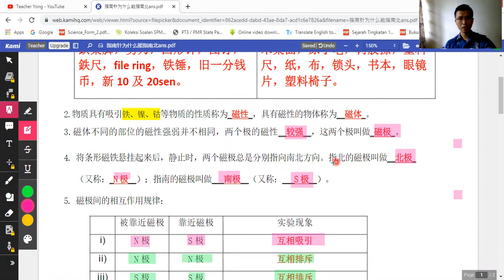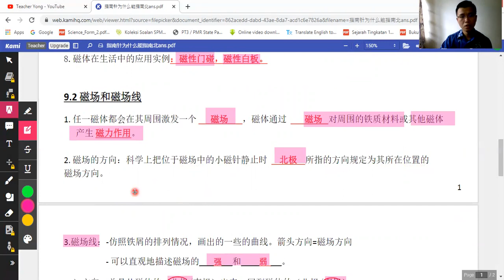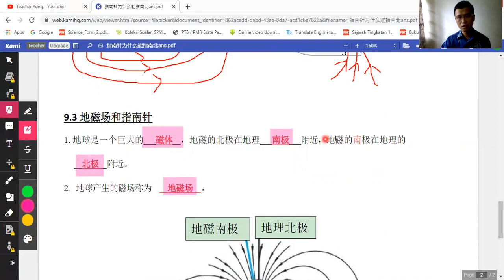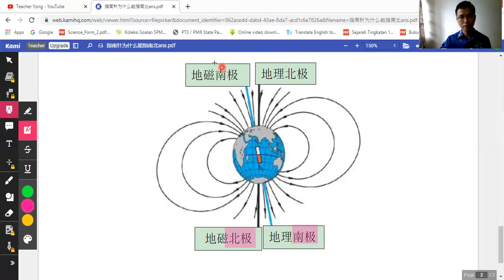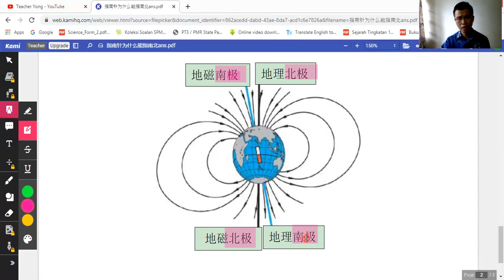第九章：磁体和磁极，磁场和磁场线， 地磁场和指南针 (科学初二下册)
如果有任何问题，可以pm老师哦 :)